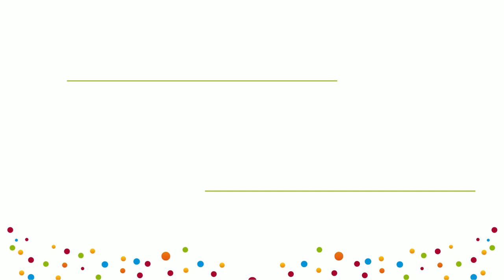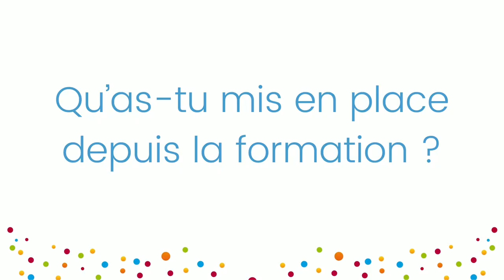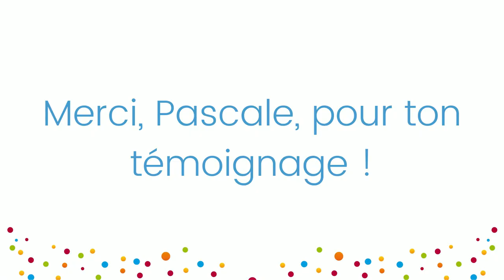Comment Pascale, sophrologue, a développé son activité dans la nature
➜ Prête à donner un nouveau souffle à ton activité en 2024 ?

C'est ce qu'a fait Pascale pour développer la sophrologie dans la nature et apporter à ses clients une manière de pratiquer originale et connectée à l'environnement.

Bon visionnage !

00:00 Présentation de Pascale
01:01 Quelle problématique t'as amenée à recourir à la formation "Sophrologie en pleine nature"
01:34 Qu'as-tu mis en place grâce au programme ?
01:57 Ce que tu as adoré
02:31 Ce que tu dirais à quelqu'un qui hésite à s'inscrire à la formation
03:15 Merci !